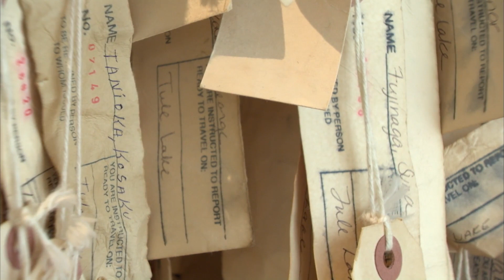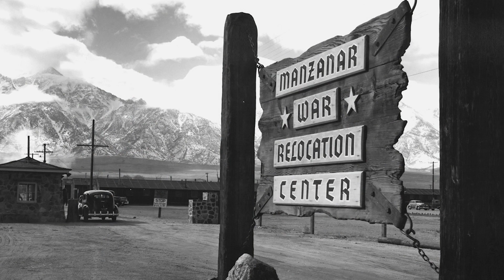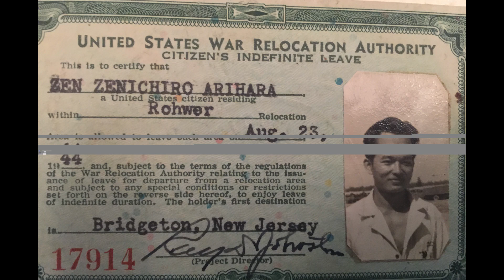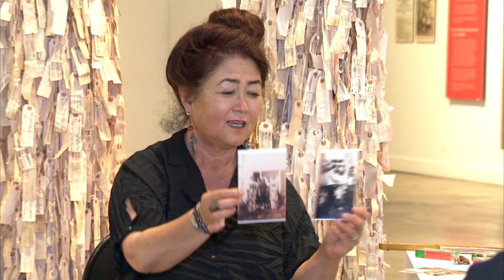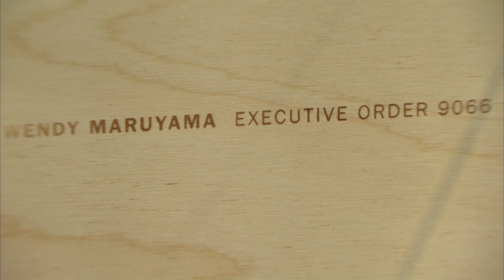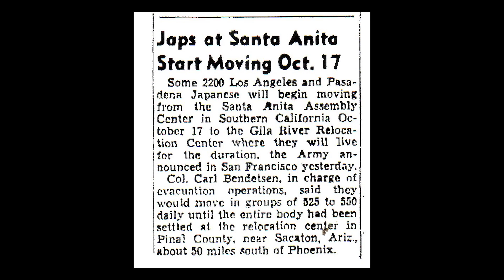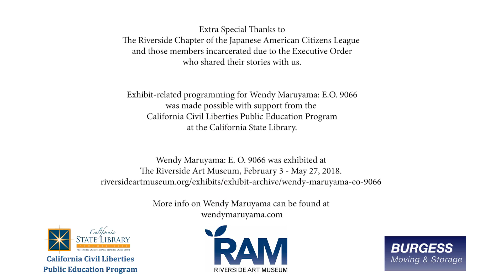People of the Tags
Swirling in silk, telling true tales that triumph over despair, the Riverside Art Museum’s performing artists-in-residence, America’s first Asian Storyteller Brenda Wong Aoki and Emmy Award-winning musician/composer Mark Izu, used Wendy Maruyama's E. O. 9066 exhibition as inspiration for a series of workshops and performances made possible with support from the California Civil Liberties Public Education Program at the California State Library.

The events and circumstances that led to the Japanese prison camps in the 1940s are strikingly similar to what’s happening today. Every incarcerated man, woman, and child was forced to wear a tag with a name and a number. Made of replicas of these tags, Wendy Maruyama’s hanging sculptures bear silent witness.

Brenda’s stories gave dramatic testimony to the real people behind these tags. Stories she has gathered in her 42 years as a teller in the hinterlands of America, as well as those she gathered locally; acts of bravery and human decency that can teach us strategies for navigating the turbulence of today.

By telling their story in a public forum, we can transform their shame into honor. People of the tags, we honor you!